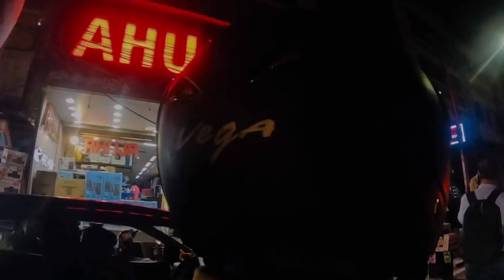Daly vlogs / part 5 - letsgotrip my Daily life story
Daly vlogs
My Dalyfile